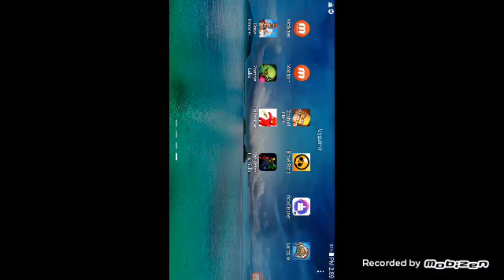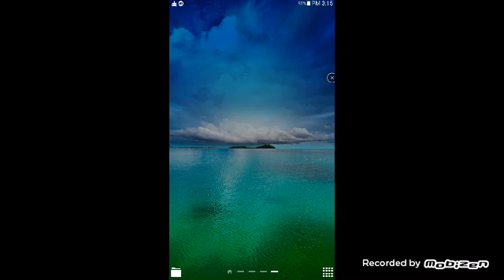31 Temmuz 2020